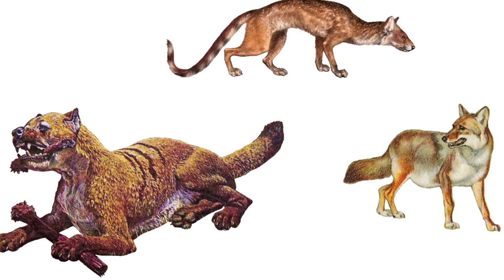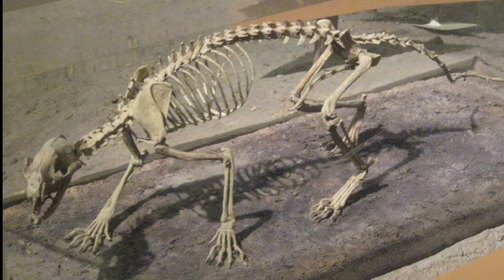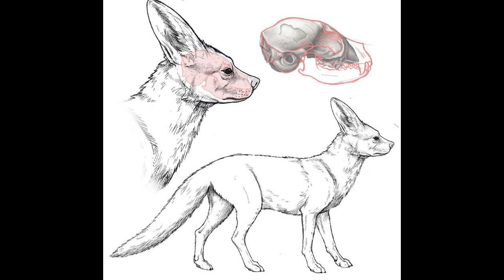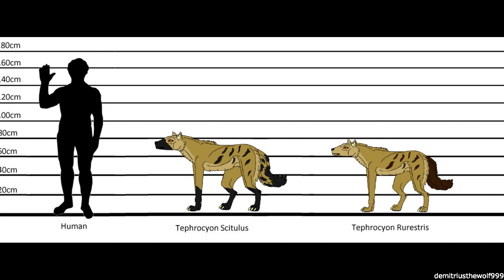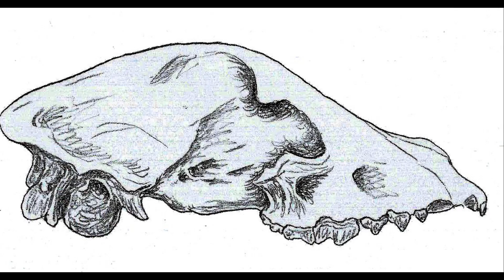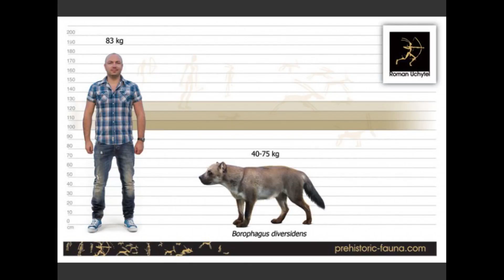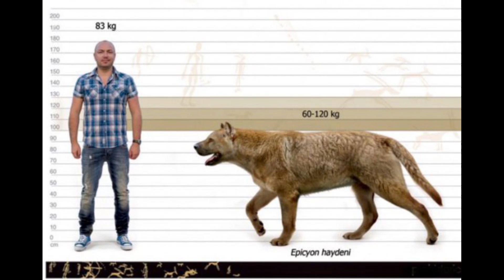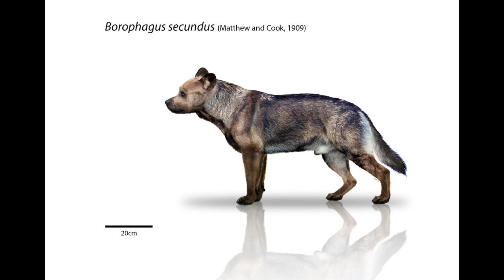Borophaginae: The 'Bone Crushing Dogs'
For much of their evolutionary history, the dogs of the family Canidae were endemic to North America. First appearing on the continent during the Late Eocene about 38 million years ago, the first canids were small and generalized omnivores such as the basal Hesperocyon. During the Oligocene, two additional Canid sub-families would diverge. These were the familiar modern Canines and their sister lineage: the Borophaginae. Often referred to as the 'bone crushing dogs', due to the hyaena-like specializations of later Miocene genera, these animals were in fact far more diverse than this moniker would suggest. Basal forms were often tiny, being among the smallest Canids to ever live, with the genus Cynarctoides resembling the modern fennec fox in appearance.

Later forms were larger and more carnivorous, developing robust powerful jaws and teeth for tackling bigger prey. Indeed, the genus Epicyon was the most massive Canid to ever live, being comparable to an American Black Bear in terms of weight. The smaller wolf-sized Borophagus was a highly successful predator that probably hunted in packs, possessing a brachycephalic skull superficially similar to modern mastiff dog breeds. This was also the youngest genus, persisting into the Pliocene when almost all other Borophagines had gone extinct. This decline was probably due to the arrival of Felids from Eurasia, which were better adapted for ambush hunting as well as cooling and drying climatic trends that caused the spread of more open grasslands and savannahs. The leaner, adaptable Canines were able to thrive in these conditions, while the larger, slower and more specialized Borophagines simply couldn't adapt.